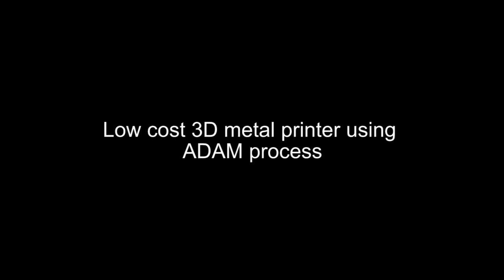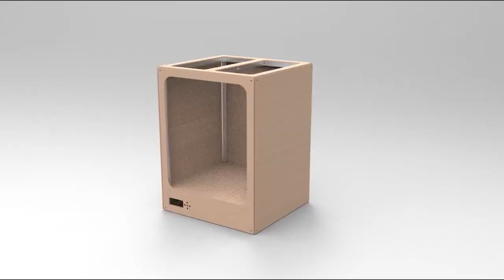UTBM 3D metal printer - TO51/TW51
Project made in TO51/TW51 courses.
Conception of a low cost 3D metal printer using ADAM Process.

Project realized by :
Jaime Barzana Gonzalez
Nicolas Lelievre
Florian Perez